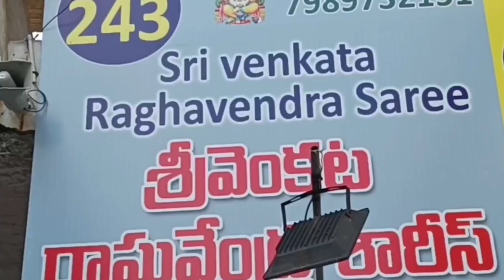చిన్న చిన్న సుక్ష్మ లోపాలున్నా ఇక్కత్ పటొల పోచంపల్లి బిగ్ బోర్డర్ పట్టు చీరలు || ఒక్క చీర ఐన free 🚛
Address:-
Sri venkata raghavendra sarees
Shop no:-243
Vasavi cloth Market
Guntur